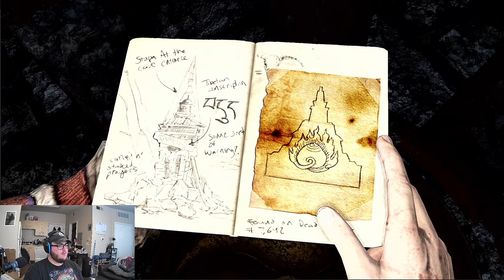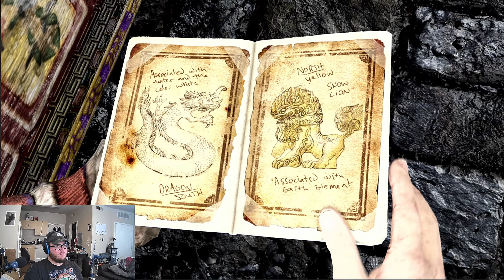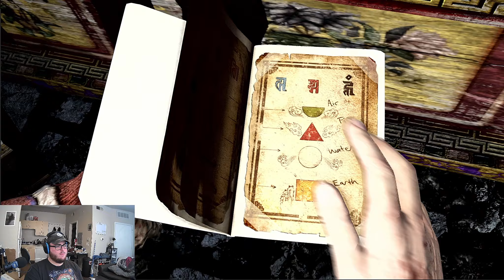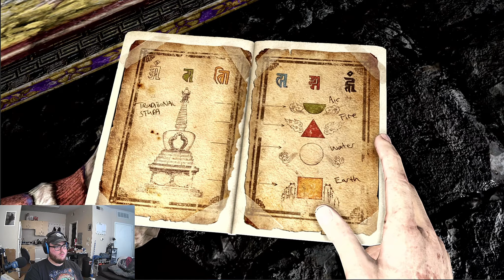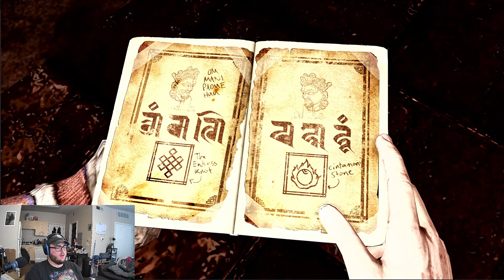Uncharted 2: Among Thieves Ep.7, The Hidden Gateway!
With the locals dealing with the Mercs this gives us the opportunity to get in. I can definitely handle the firefights, but the puzzles make me realize I'm more of a fighter than a detective...